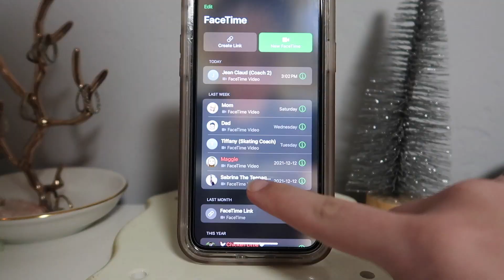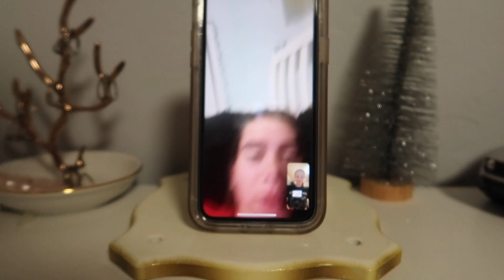Vlogmas 2021- Day 21 + Talking To My Friends 😎!!!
Hi everyone! IT'S VLOGMAS 2021!! Today is the twenty first day of vlogmas!!!
Today was just another normal day, but I also got to talk to my friends at the end of the day!! Enjoy!
I will try my best to upload daily vlogs from December 1st to December 31st
I am so excited that my favorite season of the year it's here!
Merry Christmas!

My Weighted Vest
My Jump Rope
Sport Tape
My Watch
My Massage Gun

Sparkle Skater
OB , FL.32173
USA